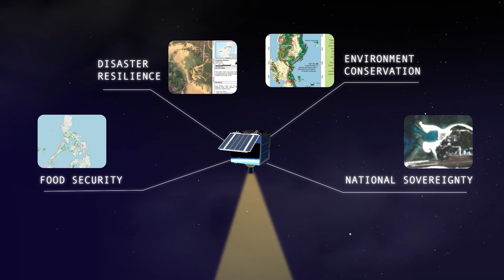MULA AVP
A year ago, 16 Filipino engineers underwent a know-how and technology transfer training from the UK-based Surrey Satellite Technology, Ltd. to develop the Multispectral Unit for Land Assessment or MULA satellite. 🛰

MULA will be the Philippines' first of next generation commercial-grade satellites.✨

The Department of Science and Technology (DOST) jumpstarted the funding of MULA. The project is jointly implemented by the University of the Philippines-Diliman (UPD) and the DOST-Advanced Science and Technology Institute (DOST-ASTI), and done in coordination with the Philippine Space Agency (PhilSA). PhilSA will oversee the completion and launch of MULA, and manage its operations.

JoinTheMission and learn more about MULA's missions in this video.